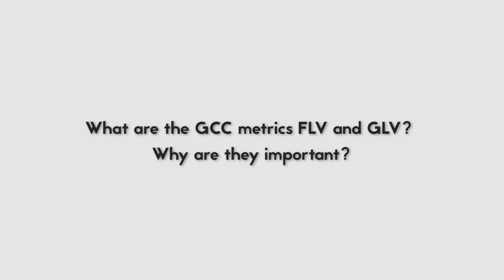GCC and FLV: What it All Means in Glaucoma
Mile Brujic, OD, reviews the importance of ganglion cell complex analysis with focal loss volume metrics in patients with suspected or diagnosed glaucoma.